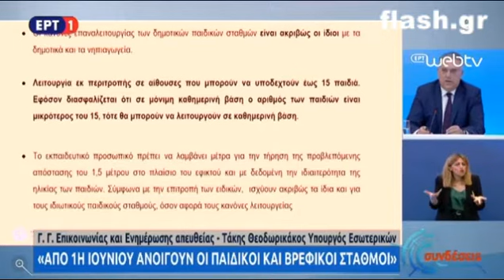Τάκης Θεοδωρικάκος για Δημοτικά Σχολεία και νηπιαγωγεία LIVE Η ενημέρωση Πέτσα Κεραμέως Θεοδωρικάκου